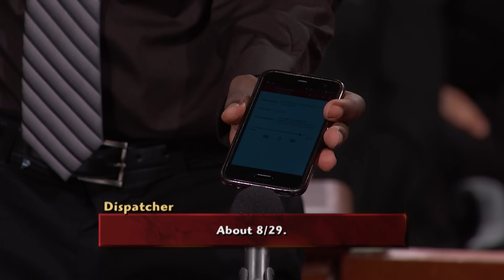Car Stolen from Mechanic's Garage?!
Mwelu says auto mechanic John owes for a car that went missing while in his care.